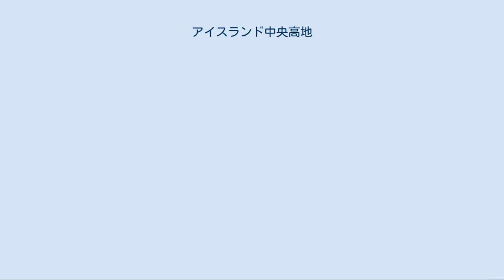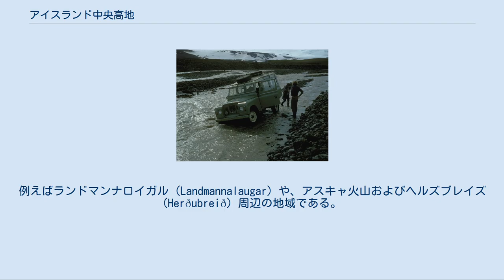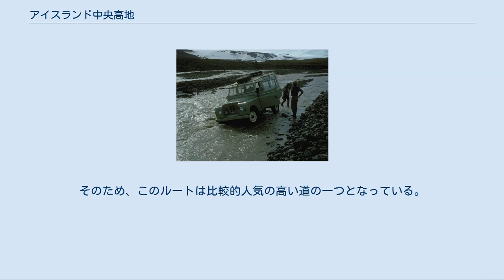アイスランド中央高地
アイスランドの高地域 砂漠は中央高地の大部分を占めている。
その中をキョルル (Kjölur) 道が走っている。
 高地の川の中で立ち往生してしまったランドローバー・ディフェンダー。
 アイスランド中央高地（アイスランドちゅうおうこうち、アイスランド語: Miðhálendið, 内陸高地、内陸ハイランドなどとも）とは、アイスランド内陸部の大部分を占める、標高約 400-500 m 以上の地域のことである。
 中央高地のほとんどは居住に適さない地域である。
なぜならば、雨や雪として降ってきた水が、植物が生育のために利用できないほど速く、地下に染み込んでしまうからである。
その結果、大部分は灰色や黒色、茶色の、土や溶岩、火山灰で覆われた砂漠のような様相となっている。
少ないながらもオアシスのような場所は存在しているが、それらは川の近くにしか見受けられない。
一例として、アスキャ火山 (Askja) の近くにあるヘルズブレイザルリンディル (Herðubreiðarlindir) が挙げられる。
 アイスランド人は、高地を次のように分類している。
 ヴァトナ氷河やラゥング氷河、ホーフス氷河といった、アイスランドに数多くある氷河の多くは、アイスランド中央高地の一部でもある。
植生は氷河川の岸辺にのみ見られる。
そのため氷河洪水を受ける危険性もある。
 中央高地では、アイスランドの火山活動で最も興味深い部分のいくつかが見られる。
例えばランドマンナロイガル (Landmannalaugar) や、アスキャ火山およびヘルズブレイズ (Herðubreið) 周辺の地域である。
 中央高地はアイスランドにおける夏（6月から8月）の間にのみ通行することが出来る。
それ以外の時期は、中央高地を通る道路は閉鎖されている。
中央高地を通るもっともよく知られている道が、カルディダールル (Kaldidalur) 谷とキョルル (Kjölur)、それにスプレィンギサンドゥル (Sprengisandur) 道である。
中央高地を通る道の多くは、途中で渡河を行う必要があるため、四輪駆動車を必要とする。
しかし、キョルルを通るルートを選べば、普通のセダンでも簡単に通過することができる。
そのため、このルートは比較的人気の高い道の一つとなっている。
植生を保護するため、雪のない時期に、車が普段通っている道以外の場所を通行することは禁止されている。